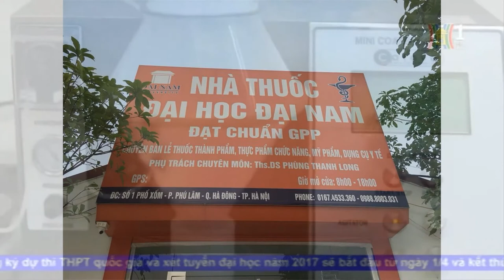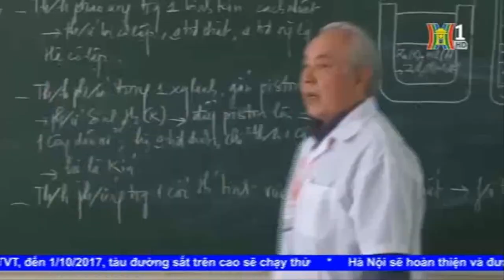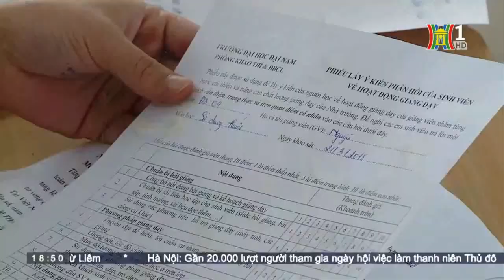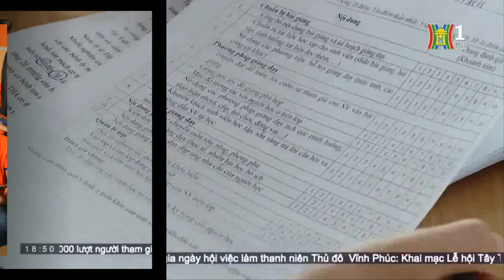KHOA DƯỢC ĐẠI HỌC ĐẠI NAM - NƠI GỬI TRỌN NIỀM TIN